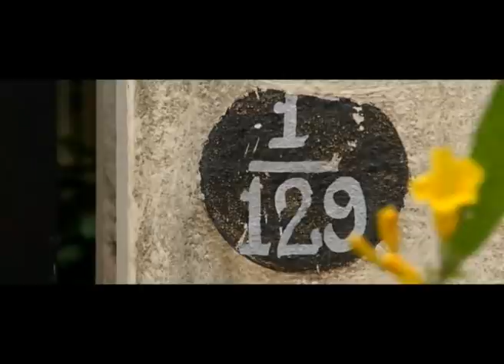Tamil Movie Scene | Tamil HD Movies